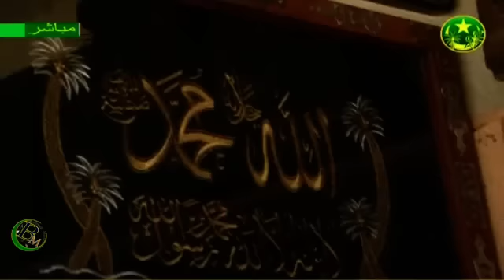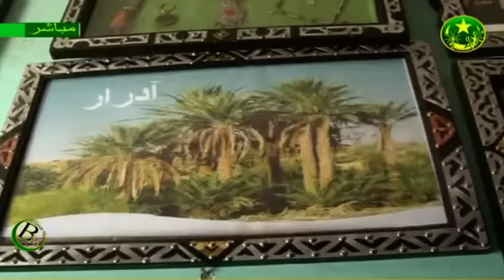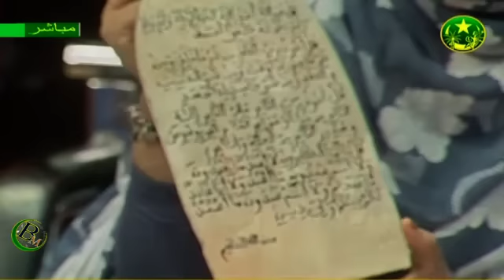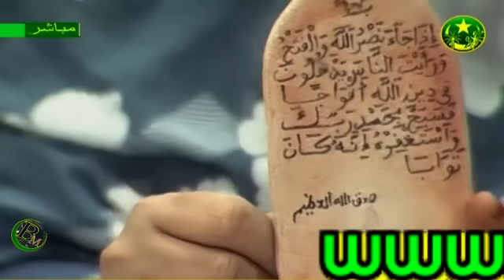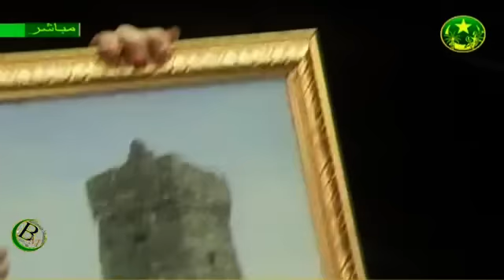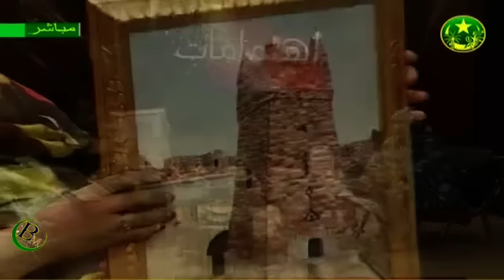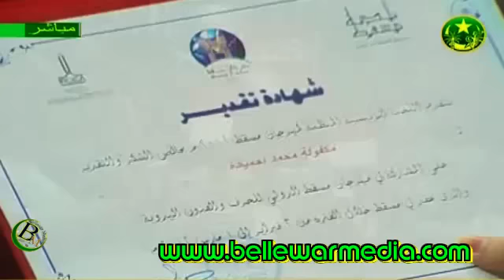المنتجات التقليدية في الحياة العصرية في موريتانيا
برنامج "اهتمامات " اهتمام الموريتانيين بالمنتجات التقليدية في الحياة العصرية